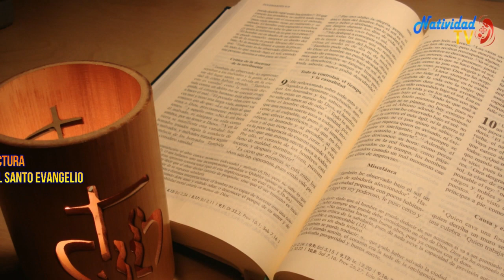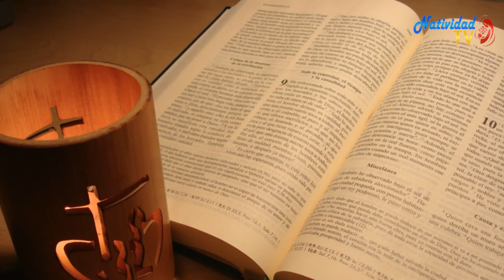EVANGELIO DE HOY | Miércoles, (22/02/2023) // Pbro. Juan Carlos Gómez Yánez